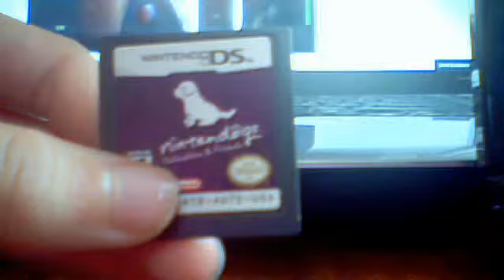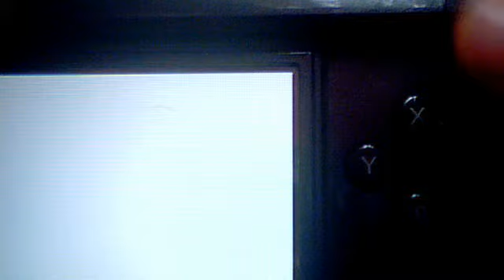How to restart nintendogs